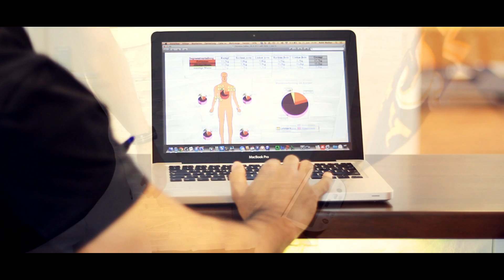osteovital - Das Zentrum (Imagefilm)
Das neue Zentrum ist nun endlich fertig. Hier seht Ihr einige Eindrücke und unser Angebot.